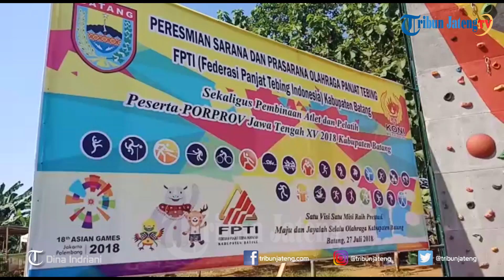Batang Miliki Fasilitas Panjat Tebing Berstandar Nasional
Sebagai bentuk dukungan nyata kepada atlet panjat tebing yang ada di Kabupaten Batang, Pemkab Batang telah membangun fasilitas panjat tebing berstandar nasional yang berlokasi di kawasan Hutan Kota Rajawali.Bupati Batang Wihaji mengatakan, cabang olah raga panjat tebing menjadi andalan peraih mendali kejuaraan ditingkat regional maupun nasional, sehingga sudah sepatutnya Pemkab Batang memberikan apresiasi cukup besar dengan membangun fasilitasnya. Selengkapnya